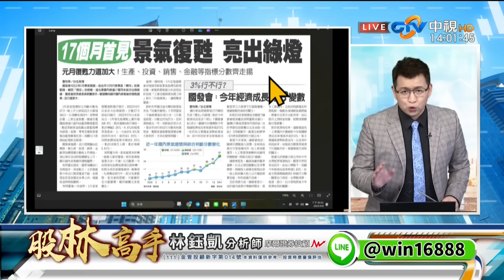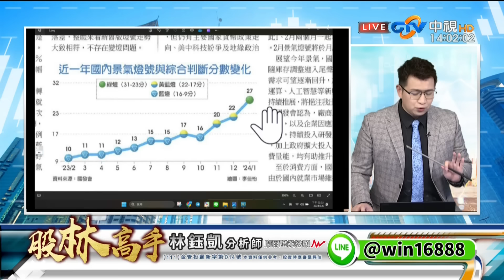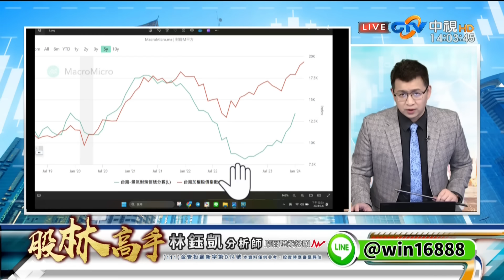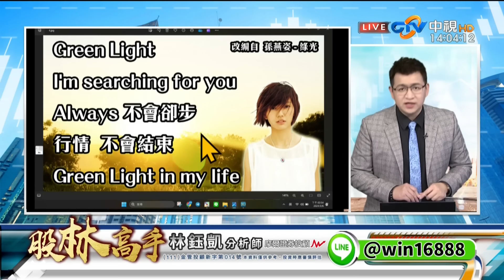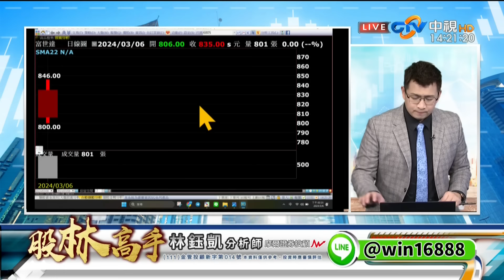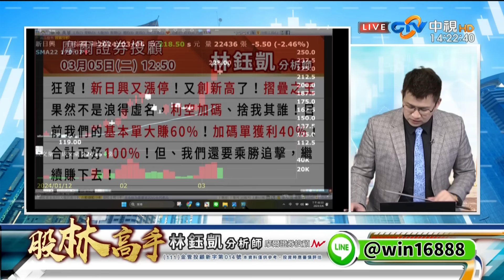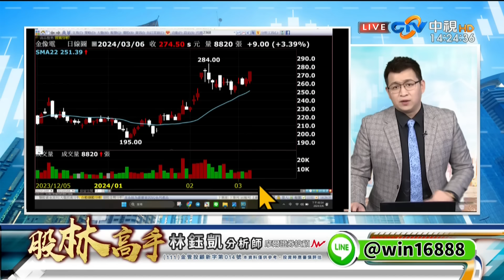中視【股林高手】20240306 林鈺凱：散熱 機殼 台積供應鏈 豬在風口也會飛 從中挑選低位階股 更會飆